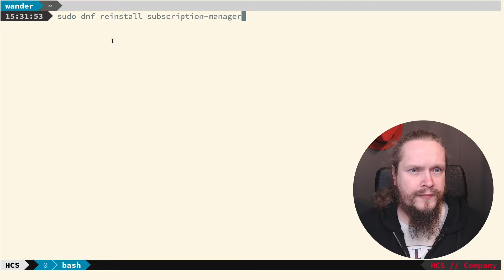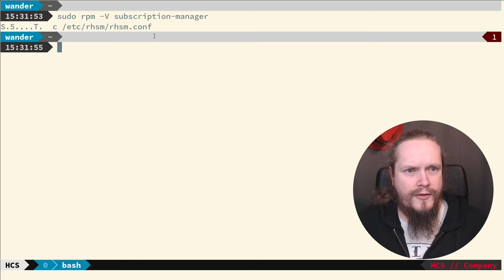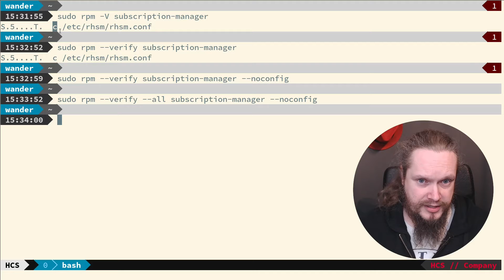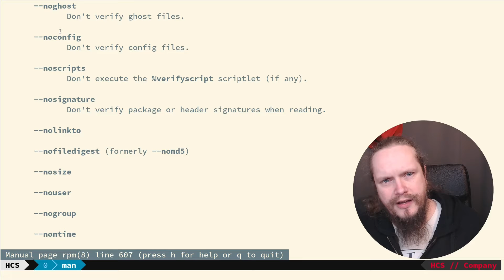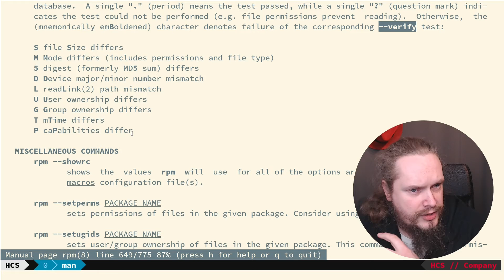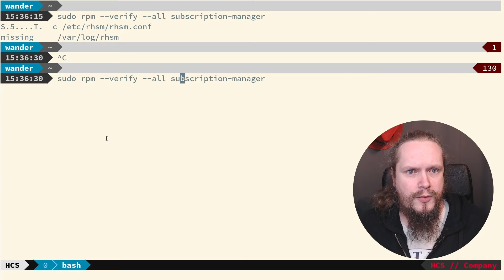RPM Verificatie | HCS Company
Bij op RHEL gebaseerde systemen houdt het pakket-management systeem (RPM) een aantal belangrijke dingen bij over geïnstalleerde pakketten. Deze informatie kan dan altijd door een beheerder gebruikt worden bij het troubleshooten van problemen.

In deze video laat Wander zien, aan de hand van een echte casus, hoe je deze informatie kunt gebruiken om een probleem meet te lokaliseren.